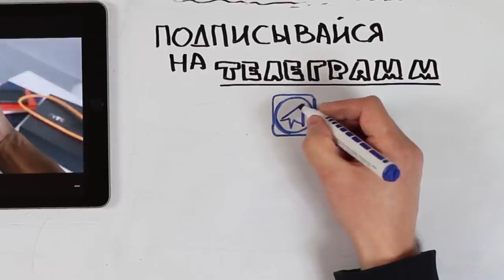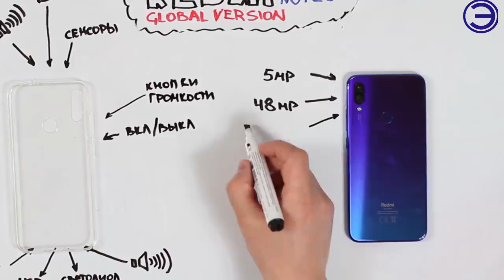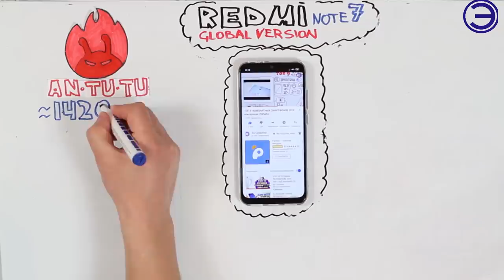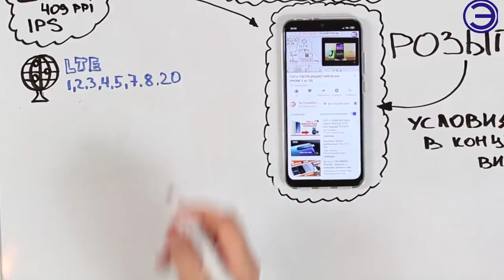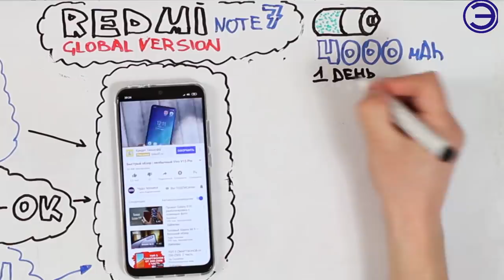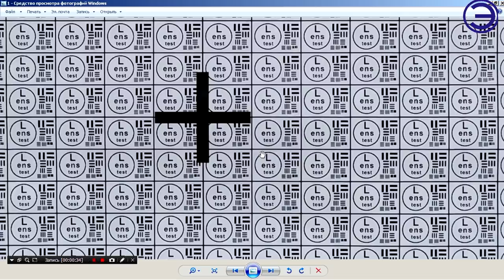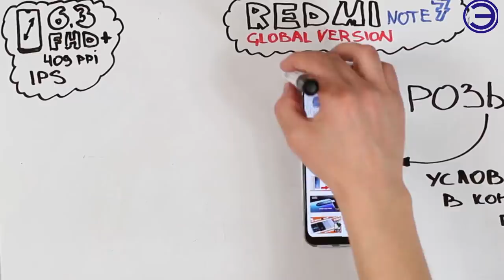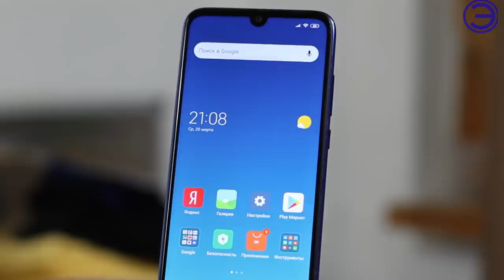REDMI NOTE 7 АКТУАЛЕН ЛИ В 2020 ГОДУ